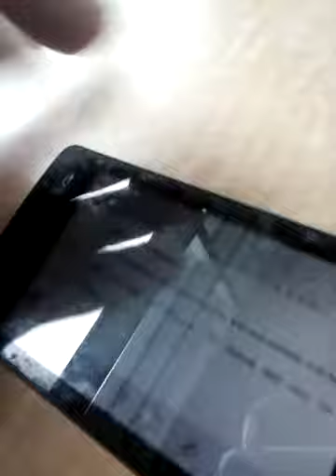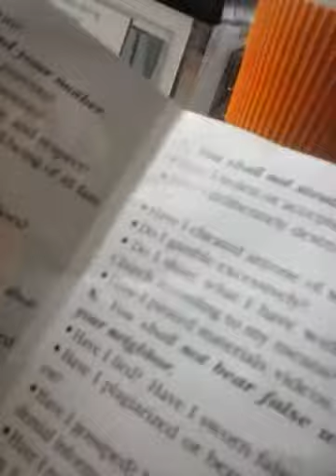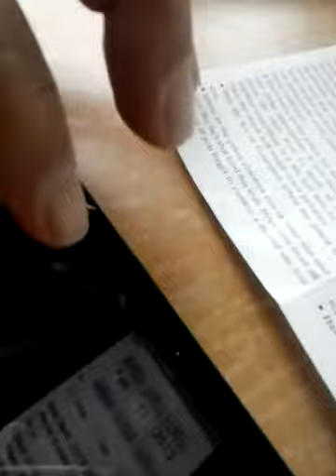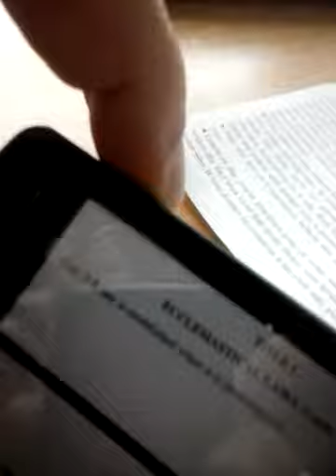May 12, 2019